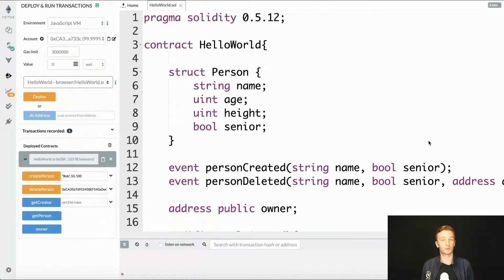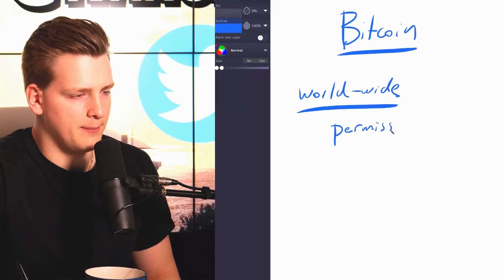Margarita Gyorgiev Testimonial web3 blockchain crypto education - Moralis Review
‘You’re probably all wondering what a hospitality worker is doing in the Crypto world.’

Like many other professionals in her industry, Margarita ended up with some extra free time due to the pandemic.

She found the Academy, stuck to her study plan, and in three months had built her own betting dApp, decentralized exchange, and lots more!

Oh, and she’s a mom too!

And what’s her secret?

‘The support you get from the community and the instructors are just beyond words.’

Find out more about Margarita’s amazing journey from hotels to hash rates.